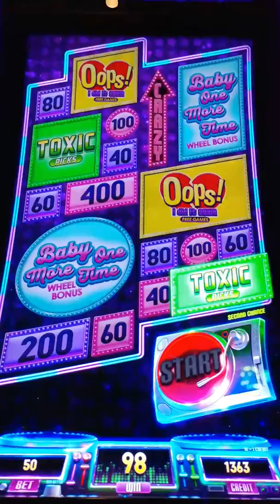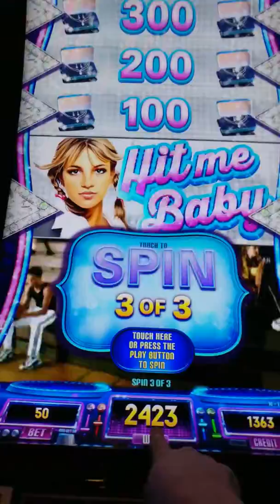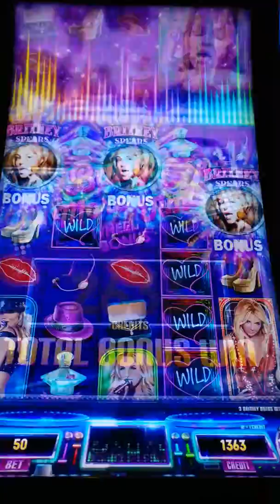Britney Spears slot machine bonus feature